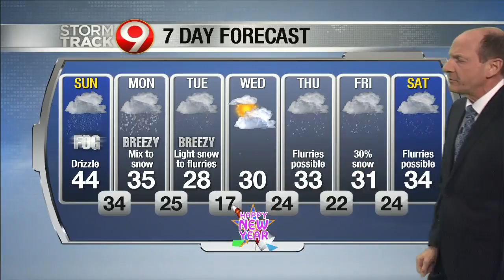6 pm weather update December 28